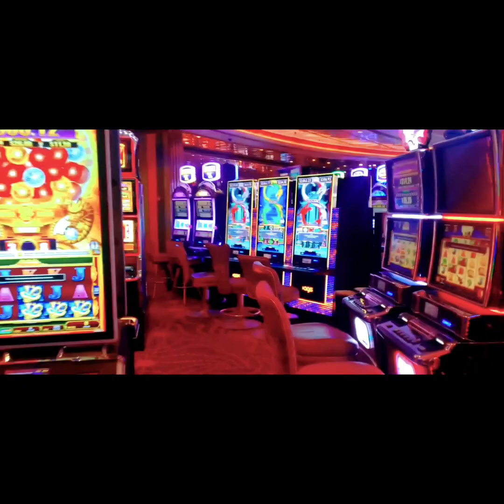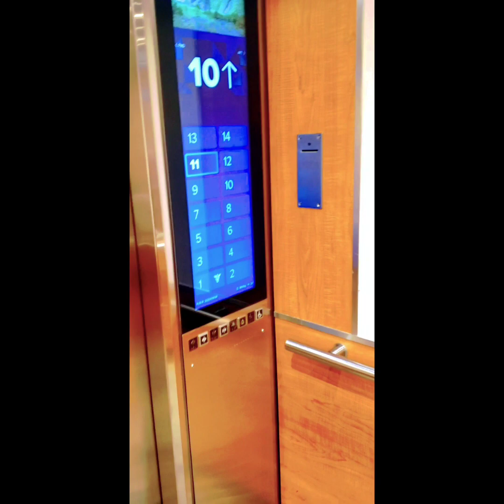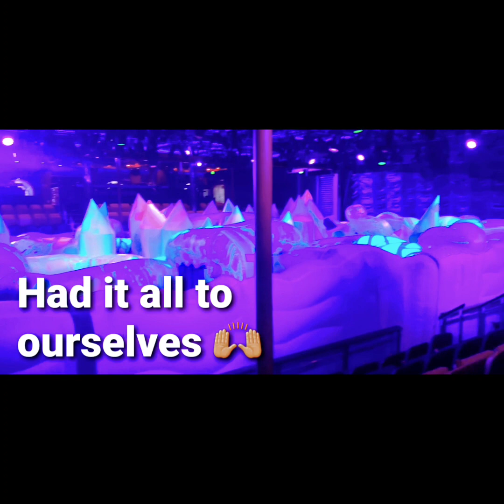🚢 Freedom of the Seas | Ship Shenanigans | We do it ALL ✊🏽